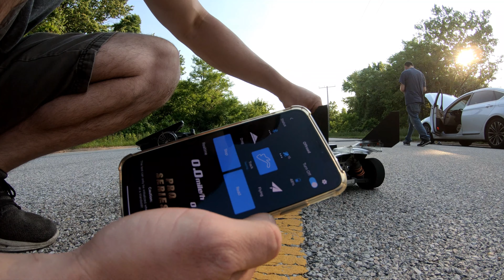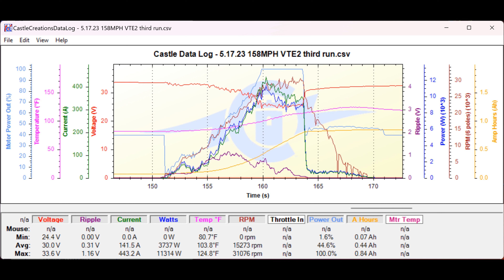158MPH VTE2 third run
Today’s session was a blast! I picked up some driving skills from Demarko and got the VTE2 dialed in, the Big Block TP is some serious power to take control of 🚀

The car is set right and won’t need much to crack some faster passes 🛠️